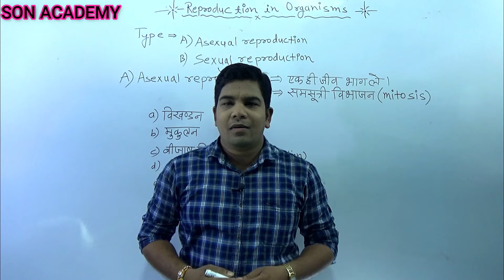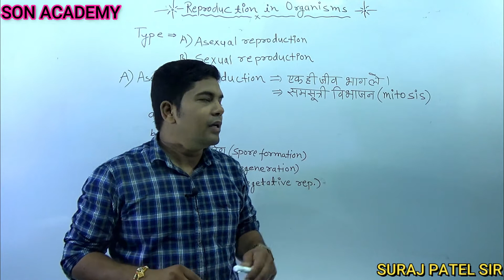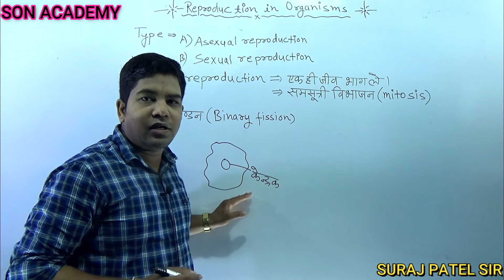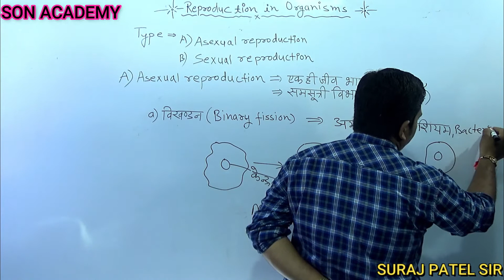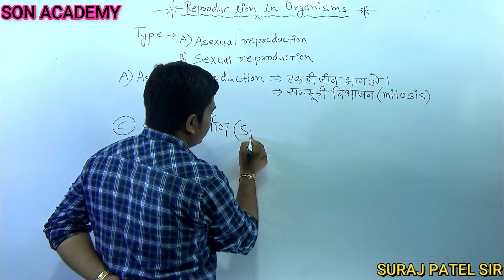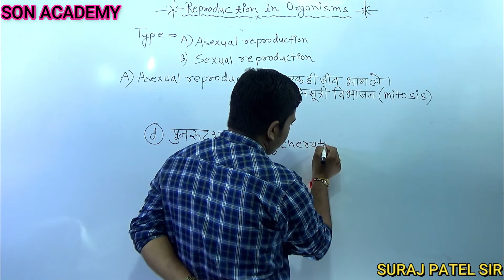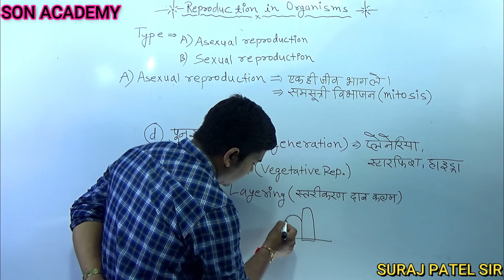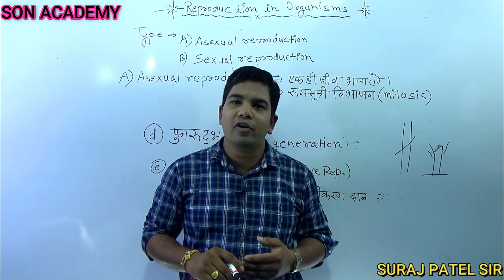Reproduction in Organism || जीवों में प्रजनन || हिंदी में || By Suraj Patel || Asexual reproduction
*Reproduction
Reproduction is the process by which all organisms multiply in number and increase their population.
 *Asexual reproduction
Asexual reproduction is a method of reproduction that involves only one organism. A single organism reproduces two or multiple organisms on its own. This is seen in all unicellular organisms, some multicellular organisms and a few plants.
* प्रजनन
प्रजनन वह प्रक्रिया है जिसके द्वारा सभी जीव संख्या में गुणा करते हैं और उनकी जनसंख्या में वृद्धि करते हैं।
 *असाहवासिक प्रजनन
अलैंगिक प्रजनन प्रजनन की एक विधि है जिसमें केवल एक जीव शामिल होता है। एक जीव अपने आप दो या कई जीवों का प्रजनन करता है। यह सभी एककोशिकीय जीवों, कुछ बहुकोशिकीय जीवों और कुछ पौधों में देखा जाता है।
*Budding-
Budding is a type of asexual reproduction in which a small cyst-like structure is formed on the parent’s body, which gives rise to a new individual.
*Regeneration and fragmentation-
Regeneration is the process of growing back the lost organ or body part by the organism.

*Fragmentation-
Fragmentation is the process by which an organism gets fragmented into smaller pieces and each piece grows into a whole new organism.

*Spore formation-
Organisms such as fungi make spores that can grow into complete new individuals when dispersed from their fruiting body.

*Vegetative propagation -
This is a type of asexual reproduction seen in plants.
The vegetative part of the plant, like leaves, stem, roots, gives rise to a new plant.
Vegetative propagation can be artificial or natural.

Yah topic sabhi school collage UPSC, CGPSC  UPPCS, CG VYAPAM,MP VYAPAM UPSSSC, SSC, Bank, Rly, Airforce, NDA, CDS, CPF and Other competitive Examinatio ke liye bahut hi jyada imprortant hai
esme maine bahut hi saral shabdo ka use kiya hai jo aapko smjhne our yaad karne men  aashani hogi
yadi aap logon ko video pashan aaye to aap esh subscrib kr le
Your querie
1 Reproduction in Organism
2  जीवों में प्रजनन
3 Son Academy
4 Reproduction in Hindi
5 Asexual reproduction
6 types of reproduction

mujhe facebook men khoj sakte hai.